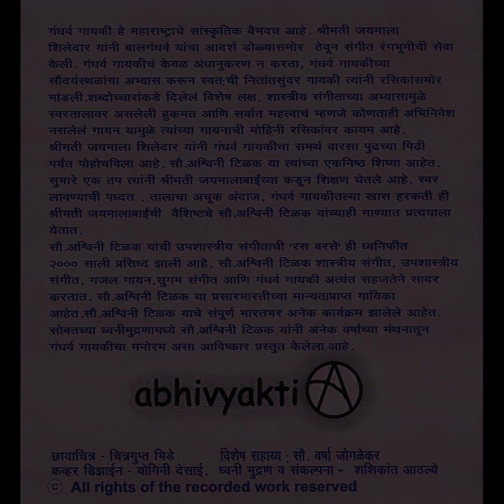Savatachi Bhase Mala - Smt Ashwini Tilak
Smt. Ashwini Tilak presenting a Natyageet - Savatachi Bhase Mala from Sangeet Manapaman.

Accompanists:
Organ: Shri. Sanjay Gogate
Tabla: Shri. Sanjay Phagare

Recording & Editing: Shashikant Athalye (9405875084, 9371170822)

Special Thanks: Abhivyakti Events